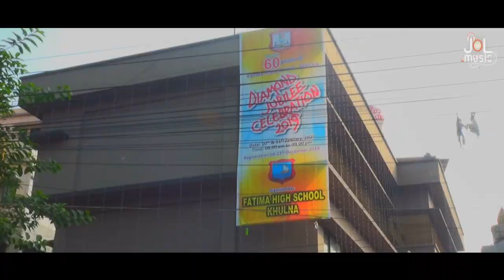DIAMOND JUBILEE CELEBRATION 2019 | FATIMA HIGH SCHOOL,KHULNA | GLORIOUS 60 YEARS PRIDE & EXCELLENCE.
Jol Music Multimedia
My Youtube Best Video Link